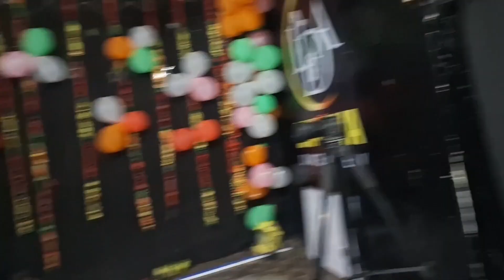Reels Shoot Vlog 📷